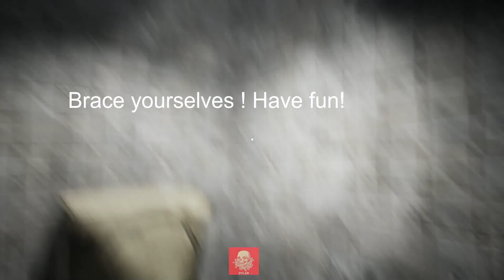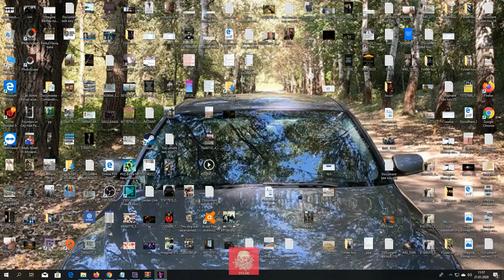FNAF: Back in the 80's Trailer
I don't know what the mission is in this game! Can withstand until 6AM..
This game is about a character named Jim who goes back to a abandoned Freddy fazbear location because his frien, Mark, called him with the suspicion of crucial evidence to the murder of the 5 children. Will they succeed by finding the story behind the 5 missing children from back in the 80's?